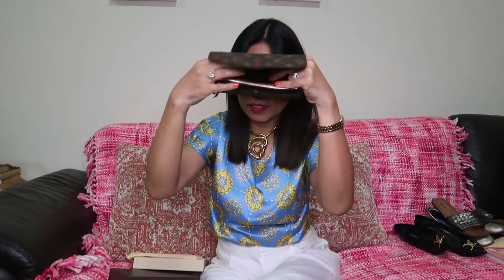DESIGNER BARGAIN SHOPPING! /LANVIN/LOUIS VUITTON/BOTTEGA VENETA/DIOR // Laarni B N'style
Thank you for the support on my first video. Here is my  Vlog # 2 and sharing you one of the latest bargain purchases i've made.

Thank you guys from the bottom of my heart!!